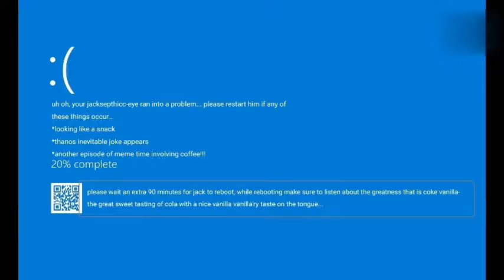YTP- jacksepticguy has breakdown while playing haa wheels...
sorry for the long wait, i was mainly focusing on my work more than making this...
i would rate this *5 STARS*